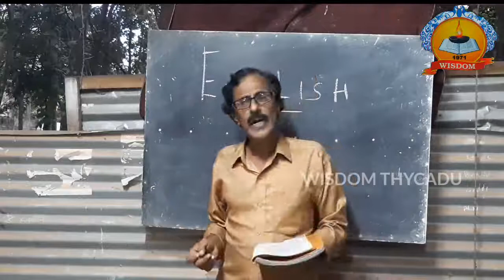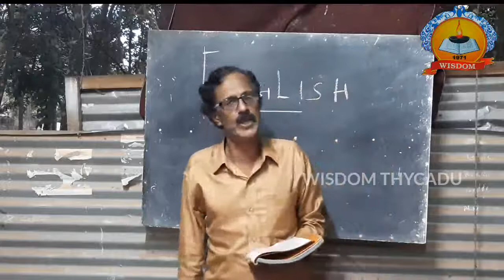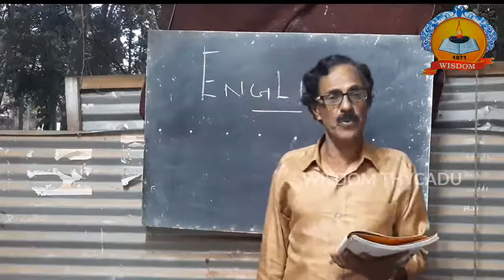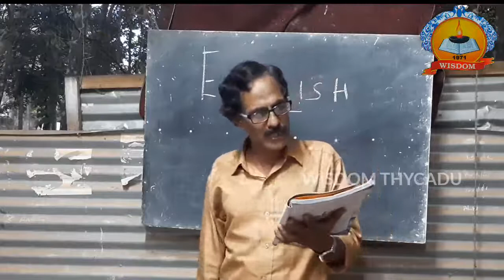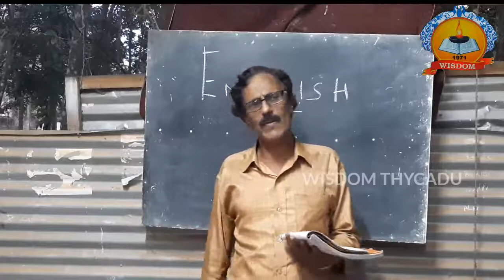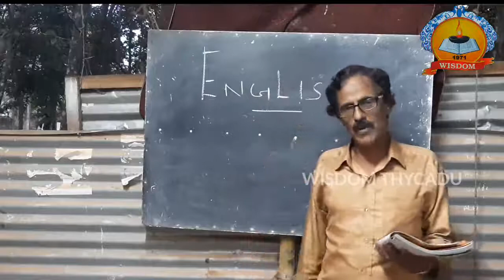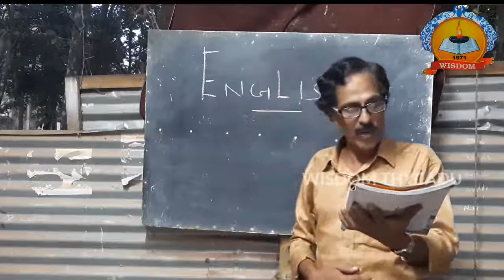ENGLISH | CLASS 9 | PART 1| THE RACE | UNNI | WISDOM COLLEGE TRHYCADU